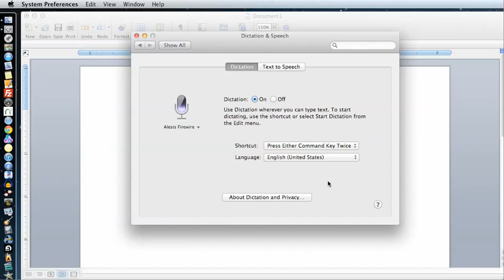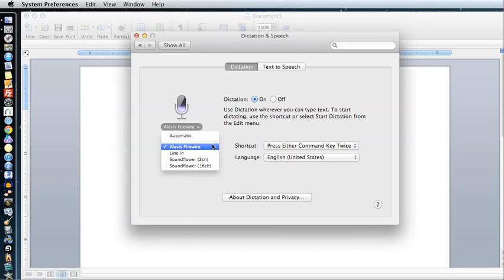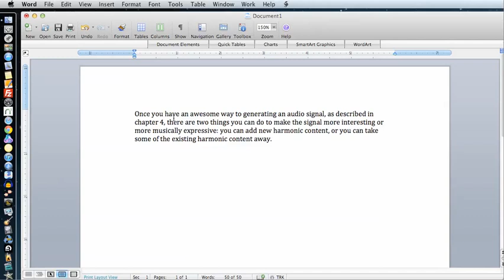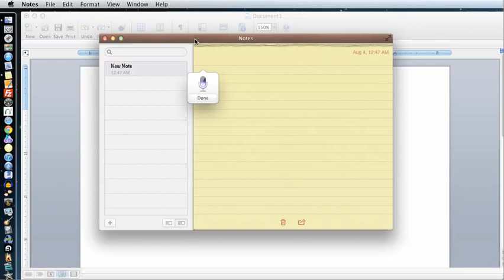Mac OSX 10.8 - Mountain Lion - Using Dictation (Speech to Text App)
A video demonstration of Dictation, one of the new apps included with Mac OSX10.8 Mountain Lion.